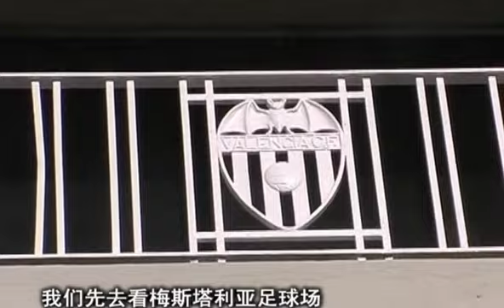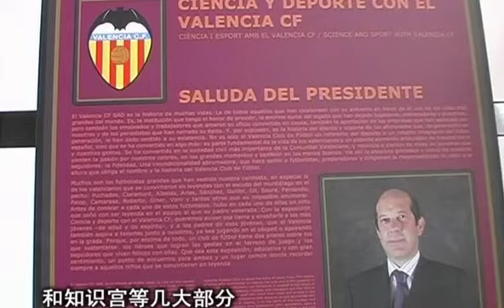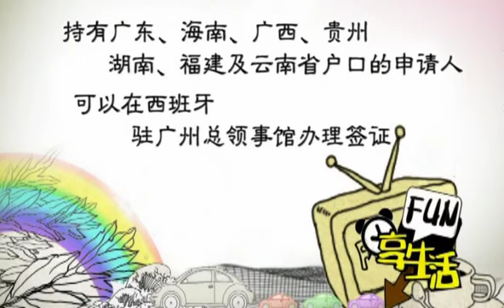Valencia en GDTV,China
Especial sobre VLC en el programa "Truly Feeling", emitido en GDTV, televisión de Guangdong (Mayo´11) // Special report about VLC city in GDTV, Guandong, China (May 2011).